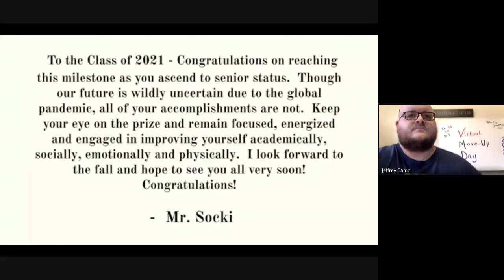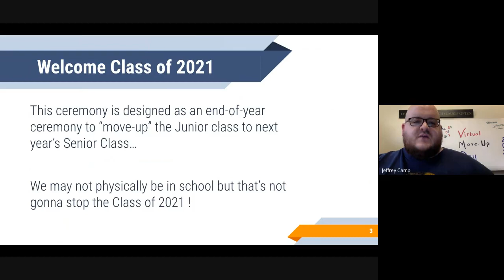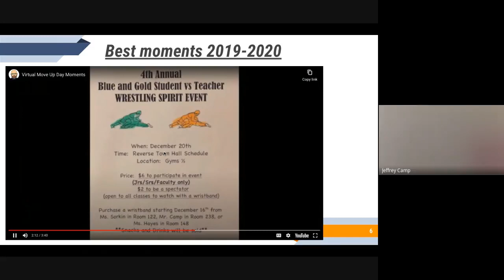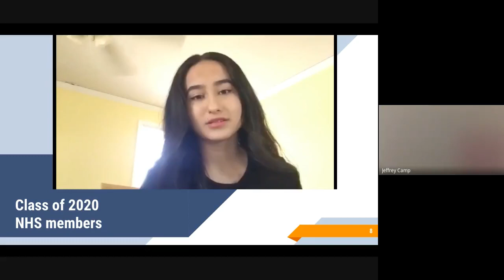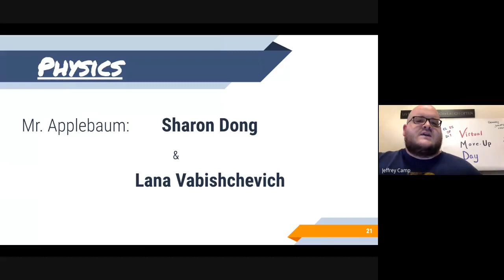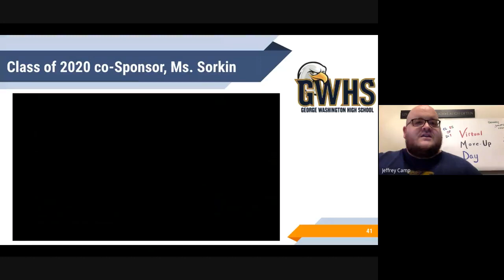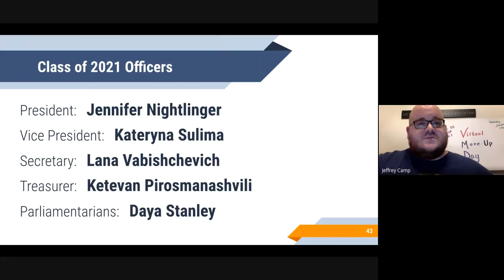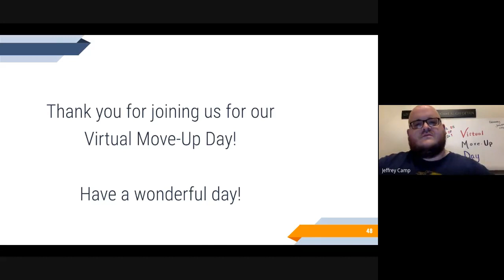GWHS Virtual Move Up Day, Class of 2021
This is a recording or our virtual Move Up Day ceremony. It's a long-standing tradition at George Washington in which rising Seniors are officially recognized as the new leaders and role models at GW. Congratulations Class of 2021! We will see you in the Fall!